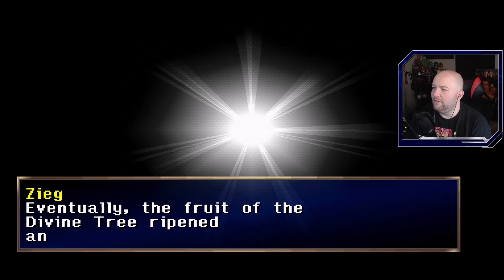Platinum Playthrough Pt. 19 | The Legend of Dragoon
Got weekend plans? Now you do! Join me as we take down an entire game trophy list. This time we don the red armor of mercenary Dart as we get swept into one crazy adventure!

Part 19 is all about revelations while we wrap up disc 3!